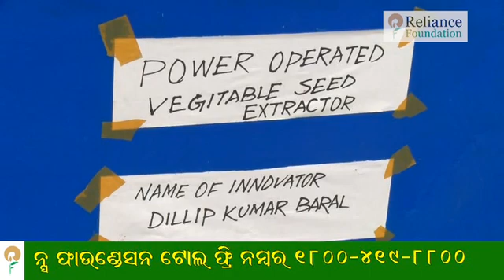ଚାଷୀଙ୍କ ଉଦ୍ଭାବନ : ବାଇଗଣ ଓ ଟମାଟୋ ମଞ୍ଜି ପୃଥକୀକରଣ ଯନ୍ତ୍ର | Seed Separation Unit for Tomato and Brinjal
ଚାଷୀଙ୍କ ଉଦ୍ଭାବନ : ବାଇଗଣ ଓ ଟମାଟୋ ମଞ୍ଜି ପୃଥକୀକରଣ ଯନ୍ତ୍ର | Farmer’s Innovation of Seed Separation Unit for Tomato and Brinjal

ଚାଷୀଙ୍କ ମୁହଁରୁ : ମୁଁ ୨୦୦୦ ମସିହାରୁ ପନିପରିବା ବିହନ ଚାଷ କରିଆସୁଛି । ପ୍ରଥମ କଥା ହେଉଛି ବିହନ ଚାଷ କରିବା ଯେତିକି କଷ୍ଟ ତା’ଠାରୁ ଅଧିକ କଷ୍ଟ ହେଉଛି ସେଥିରୁ ମଞ୍ଜି ବାହାର କରିବା । ତେଣୁ ମଞ୍ଜି ବାହାର ଆଗରୁ କୌଣସି ବିକଳ୍ପ ନଥିଲା । ପ୍ରଥମେ ଟମାଟୋ କୁ ଆଣି ତାକୁ ପାଦରେ ଚକଟି ତାକୁ ମାଟି ପାତ୍ରରେ ଚକଟି ସାରିବା ପରେ ସେଥିରୁ ମଞ୍ଜି ବାହାର କରୁଥିଲୁ । କିନ୍ତୁ ଏପରି କରିବା ଅଧିକ ସମୟସାପେକ୍ଷ ହେବା ସହିତ ଅଧିକ ଲୋକ ଆବଶ୍ୟକ ହେଉଥିଲେ ଓ ଲାଭ ମଧ୍ୟ କମ ହେଉଥିଲା । ଅନେକ ଚିନ୍ତା କରିବା ପରେ ଏହାକୁ କିପରି ଭାବରେ ଯାନ୍ତ୍ରିକ ପଦ୍ଧତିରେ କରାଯାଇପାରିବ ଓ ଲାଭ ମଧ୍ୟ ଅଧିକ ହେବ, ସେହି ଚିନ୍ତା କରି ମୁଁ ଏହି ଯନ୍ତ୍ରଟିକୁ ଉଦ୍ଭାବନ କଲି । ଏହି ଯନ୍ତ୍ରରେ ଟମାଟୋ ଓ ବାଇଗଣ ଦୁଇଟି ଯାକ ପରିବାରୁ ମଞ୍ଜି ବାହାର କରିବା ବହୁତ ସହଜ ହେଉଛି । ପ୍ରତି ଘଣ୍ଟାରେ ପ୍ରାୟ ୩ କୁଇଣ୍ଟାଲ ବାଇଗଣରୁ ପାଖାପାଖି ୧୦ କିଲୋଗ୍ରାମ ଏବଂ ୮ ରୁ ୧୦ କୁଇଣ୍ଟାଲ ଟମାଟୋରୁ ପ୍ରାୟ ୭ କିଲୋଗ୍ରାମ ମଞ୍ଜି ବାହାରି ଥାଏ । ଏହି ଯନ୍ତ୍ର ସାହାଯ୍ୟରେ ଗୋଟିଏ ଦିନରେ ଯେତିକି ମଞ୍ଜି ଉତ୍ପାଦନ ହୋଇ ପାରୁଛି ୧୦ ଜଣ ଲୋକ ମଧ୍ୟ ସେତିକି କାମ କରି ପାରିବେ ନାହିଁ । ଏହାକୁ ବ୍ୟବହାର କରି ମୁଁ ୨୦୦୦ ରୁ ୨୦୧୪ ମସିହା ମଧ୍ୟରେ ବ୍ୟବହାର କରି ରାଜ୍ୟ ବିହନ ନିଗମକୁ ଟମାଟୋ ମଞ୍ଜି ୬ କୁଇଣ୍ଟାଲ ଏବଂ ୮ ରୁ ୯ କୁଇଣ୍ଟାଲ ବାଇଗଣ ମଞ୍ଜି ପ୍ରତିବର୍ଷ ଯୋଗାଇ ଆସୁଥିଲି । କିନ୍ତୁ ଏହା ବନ୍ଦ ହୋଇଯିବା ପରେ ବର୍ତ୍ତମାନ ମୁଁ ଅଳ୍ପ ମଞ୍ଜି ବାହାର କରି ରାଜ୍ୟ ବାହାରକୁ ମଧ୍ୟ ପଠାଉଛି । ଏହାକୁ ତିଆରି କରିବା ପାଇଁ ଏକ ଲୁହା ଫ୍ରେମ ଉପରେ ୧ ଏଚ୍.ପି. ମୋଟର ରଖାଯାଏ । ଏଥିରେ ଏକ ୮ ଇଞ୍ଚର ପୁଲିକୁ ଏହା ସହିତ ସଂଯୋଗ କରାଯାଏ । ଏହି ମୋଟର ବୁଲିବା ଦ୍ଵାରା ଏହା ଉପରେ ଏକ ଟ୍ରେ ଥାଏ, ଟ୍ରେ ତଳେ ଏକ ସିଲିଣ୍ଡର ଥାଏ ଏବଂ ସିଲିଣ୍ଡର ଭିତରେ କାଟିବା ପାଇଁ ୨-୪ ଟି ବ୍ଲେଡ ଲାଗିଥାଏ । ମୋଟର ବୁଲିବା ଦ୍ଵାରା ପୁଲି ସାହାଯ୍ୟରେ ପରିବା ଗୁଡିକ ଖଣ୍ଡ ଖଣ୍ଡ ହୋଇ କଟିଯାଏ । ଏହାପରେ ତଳେ ଥିବା ଏକ ଜାଲି ଦ୍ଵାରା ମଞ୍ଜି ଗୋଟିଏ ପଟକୁ ବାହାରିଯାଉଥଇବା ବେଳେ ଖଦା ଗୁଡିକ ଅନ୍ୟ ଏକ ପଟକୁ ବାହାରିଯାଏ । ଏହାଦ୍ୱାରା ବହୁତ ସମୟ ବଞ୍ଚିବା ସହିତ ବେଶି ବିଦ୍ୟୁତ ମଧ୍ୟ ଖର୍ଚ୍ଚ ହୋଇ ନଥାଏ । ଯେଉଁ ପଟରେ ମଞ୍ଜି ବାହାରି ଆସେ ତାକୁ ୮-୧୦ ଘଣ୍ଟା ପଚିବା ପାଇଁ ରଖିବାକୁ ପଡେ । ମଞ୍ଜି ଗୁଡିକ ସଙ୍ଗେ ସଙ୍ଗେ ବାହାରି ପାରୁ ନଥିବାରୁ ଏହି ସମୟ ମଧ୍ୟରେ ଏହା ପଚି ଯାଏ, ସସରୁ ମଞ୍ଜି ଗୁଡିକ ଅଲଗା ହୋଇଯାଏ ଓ ବାହାରି ଆସେ । ମୁଁ ପ୍ରତିଦିନ ୩୦-୪୦ କୁଇଣ୍ଟାଲ ପରିବାକୁ ପ୍ରୋସେସିଙ୍ଗ କରୁଥିବାରୁ ଏକ ଜରିର ବଡ ଟ୍ରେ କରି ସେଥିରେ ରଖିବା ପରେ ଗୋଟିଏ ଦିନ ପରେ ତାକୁ ବାହାର କରି ପାଣି ପକାଇଦିଏ । ଏକ ବାଲଟି ସସ ପାଇଁ ୧୦ ବାଲଟି ପାଣି ଆବଶ୍ୟକ ହୋଇଥାଏ । ତାପରେ ମଞ୍ଜି ଗୁଡିକ ଅଲଗା ହୋଇଯାଏ । ଏହାପରେ ମଞ୍ଜି ଗୁଡିକ ସଂଗ୍ରହ କରି ଏକ ଅଳ୍ପ ଛାଇ ଥିବା ସ୍ଥାନରେ ୨ ଦିନ ଶୁଖାଇ ସାରିବା ପରେ ମଞ୍ଜୀର ଆର୍ଦ୍ରତା ୮-୯% ମଧ୍ୟରେ ରହିଲେ ଏହାକୁ ବ୍ୟାଗରେ ସଂରକ୍ଷଣ କରି ରଖି ରାଜ୍ୟ ବିହନ ନିଗମକୁ ଯୋଗାଇ ଥାଉ । ଏହି ମଞ୍ଜି ପୃଥକୀକରଣ ଯନ୍ତ୍ର ବ୍ୟବହାର କରିବା ଦିନଠାରୁ ମୋର ଅନେକ ଶ୍ରମିକ ଖର୍ଚ୍ଚ ବଞ୍ଚୁଥିବା ବେଳେ ଅନେକ ସମୟ ମଧ୍ୟ ବଞ୍ଚି ପାରୁଛି । ଏହି ସମୟରେ ମୁ ଅନ୍ୟ କାମ ମଧ୍ୟ କରି ପାରୁଛି । ଏହି ଯନ୍ତ୍ର ବ୍ୟବହାର କରି ବହୁତ କମ ସମୟରେ ଅଧିକ ବିହନ ଉତ୍ପାଦନ କରିବା ସହିତ ଅଧିକ ଲାଭବାନ ମଧ୍ୟ ହୋଇପାରିଛି ।